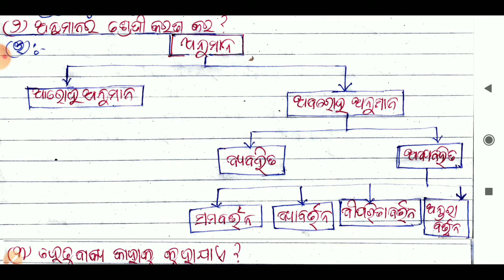Logic Class 12||Theory of Inference||Chse Learning Hoop||Plus Two Logic||Short Question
Dear
Logic Class 12
Theory of Inference
Chse Learning Hoop
Plus Two Logic
Short Question
Logic questions
Logic questions and answers
Logic Inference
Logic inference questions
Logic 2 marks question answer
Inference logic
+2 2nd year Arts
Class 12 logic
Logic arts